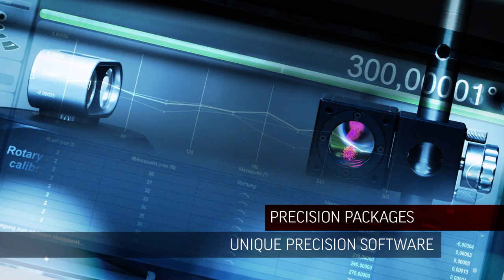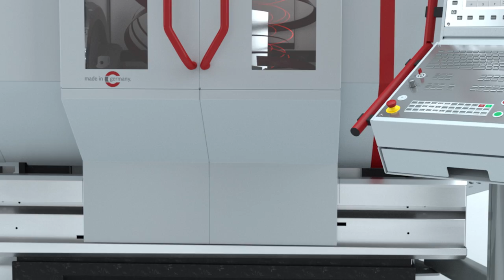7 reasons for a Hermle - PRECISION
Intensive tests, advanced measuring systems, unique precision software for increasing accuracy and comprehensive system competence: convincing arguments when less than a few μ decide over victory or defeat! A wealth of precision is contained in every Hermle machining centre …

►Mehr Videos!